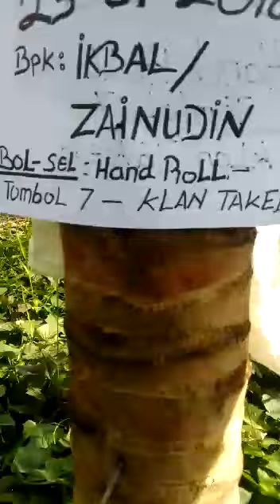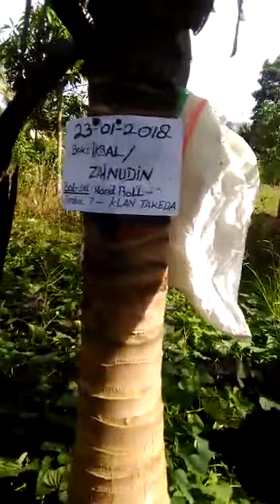Pedang Samurai 7 Tombol, Putus Paku sekali gesek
Pedang Samurai 7 tombol sekali gesek... 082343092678